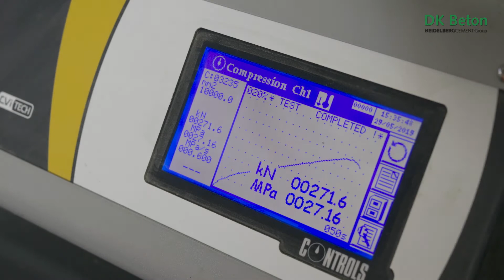DK Beton film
DK Beton præsenterer vores helt nye film - om beton.